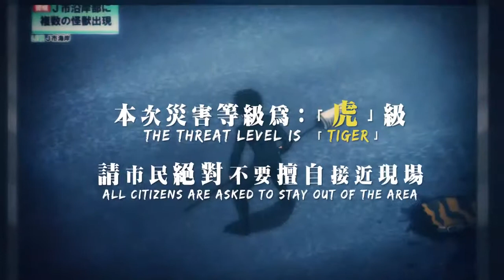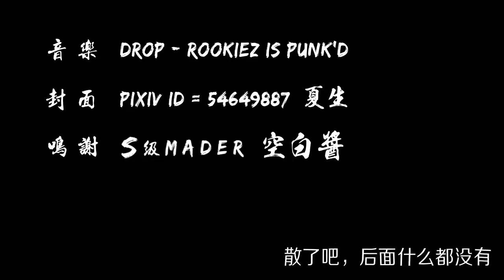【MAD/AMV】One Punch Man 2 - Justice